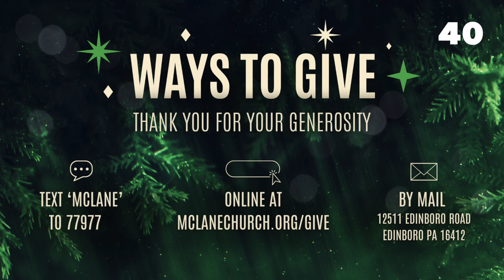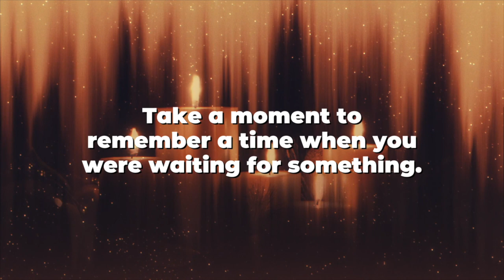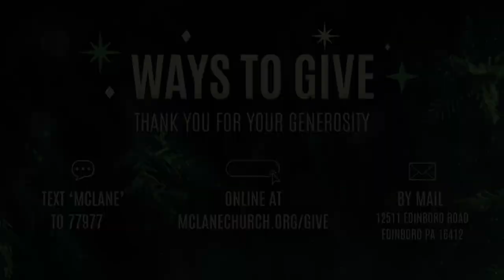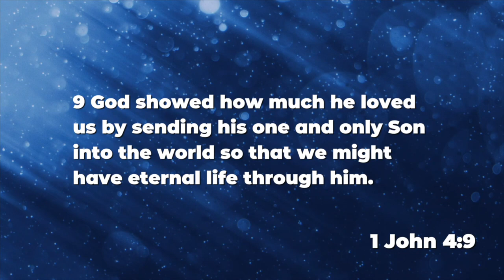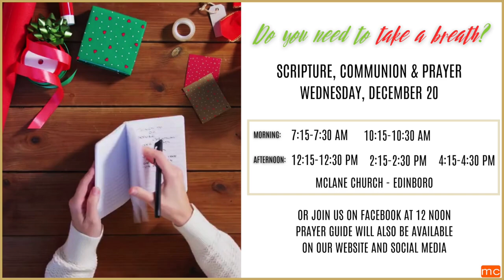Traditions of Christmas - Part 2: Advent 2023 | Brian Kelly | 12.17.23